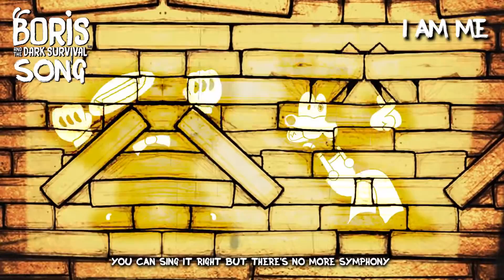BORIS SONG (I Am Me) COVER | WhyVxnom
Please don't wonder why there are several covers coming. I'm working on the album a lot and I also have a lot of school to do. Covers are easier and faster to do and there are many songs like this one I really like, so why not covering them? xD So I hope you like that one though. :)